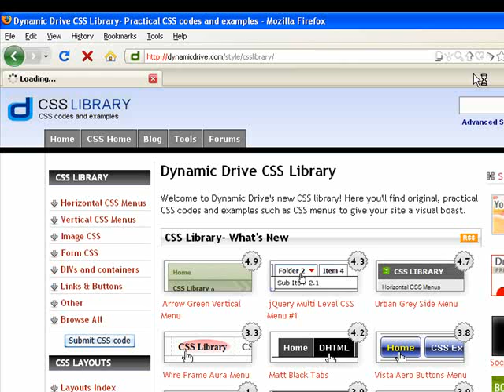Urlbarext - Navigation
Firefox Addon Preview